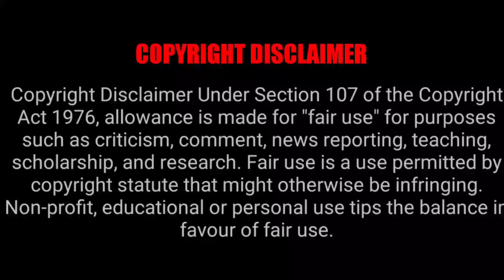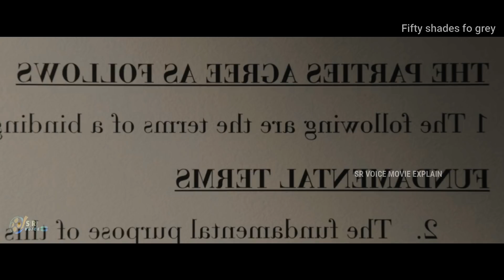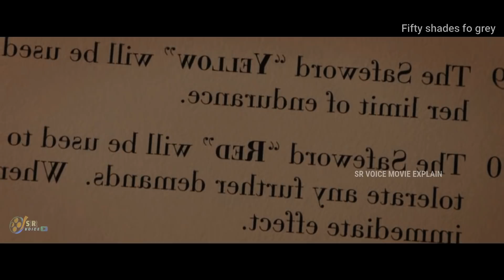Fifty shades of grey full romantic drama movie explained in Malayalam | SR VOICE MOVIE EXPLAIN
hi,
SR VOICE
SR VOICE ഈ ചാനല് സാദാരണ ആലുകളകെ  മനസിലാകുന്ന
പോലെ നിഗങ്ങൾ  കണ്ടിട്ടുള്ളതും ഇല്ലാത്തതുമായിട്ടുള്ള
ഹോളിവുഡ് മൂവീസ് കാഴ്ചകരിലേക്ക് എത്തിക്കുക എന്നതാണ്
ഈ ചാണനെലിന്റെ ഉദേശം.

ചനനെലിനെ കുറിച്ചുള്ള നിഗങ്ങളുടെ അഭിപ്രായം comment ചെയ്യുക
ചെയ്യൂ

fifty shades of grey explain malayalam